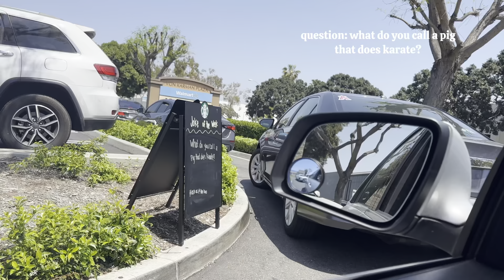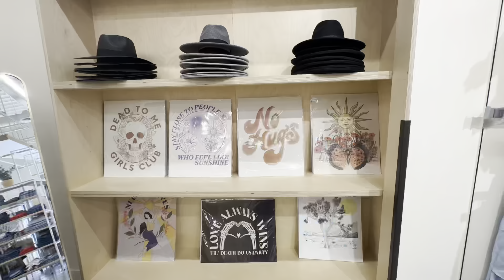preparing for Disney's AULANI -shopping, going to dca, outfit planning!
hi all!
I'm super excited to be going to Aulani! This will be my third time staying at the resort, and I'm going this year for my mom's graduation! Come along with me as I prepare and pack for Hawaii! Congratulations mom, on your doctorates!

socials: @skyatdisney